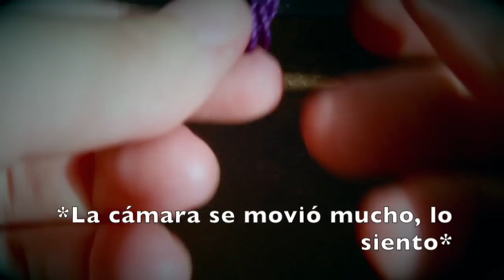Anillo Ondas » 💍 tutorial | como hacer anillo de hilo | diy ● Ring #23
Tuve que tomar muchas cosas asquerosas para recuperar mi voz jajajaj algo es algo, gracias por todo su apoyo!!!